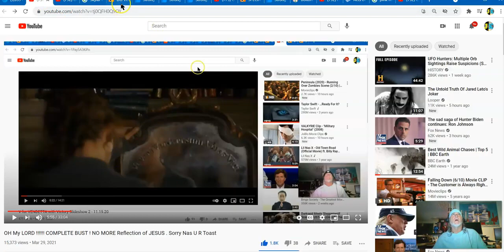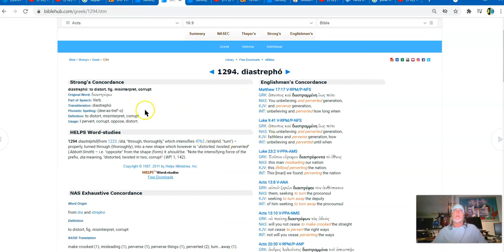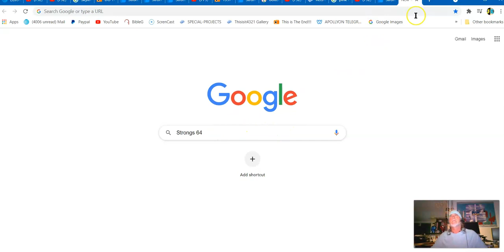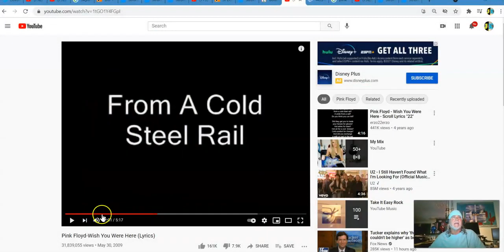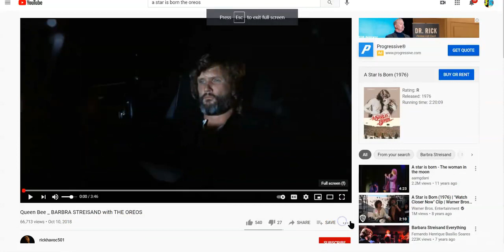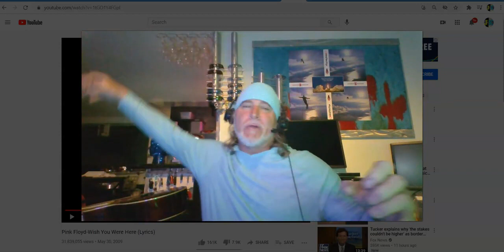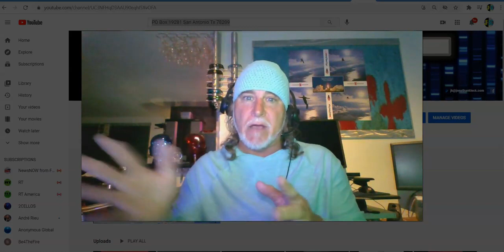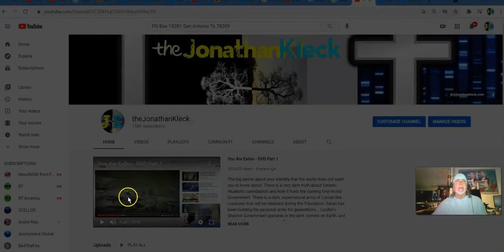ALERT-- Shout it From the Rooftops-- The MYSTERY of INIQUITY - Hidden from the Beginning is RESOLVED